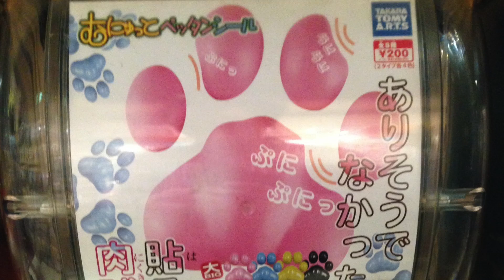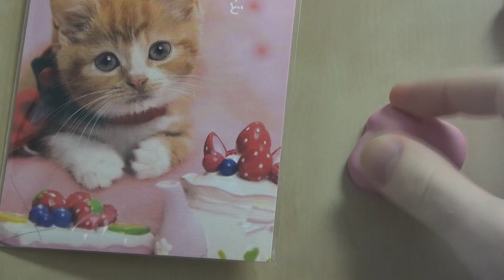Squishy Cat Paw Sticker Gachapon むにゅっとペッタンシールガチャポン肉球貼る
Straight from one of Japans many capsule toy (also known as Gashapon, Gachapon or Gachagacha) vending machines, this video shows the Squishy Cat Paw Sticker Gachapon bought for ¥200.
There are several different colours, all with the same design.

今回のビデオでむにゅっとペッタンシールガチャポン肉球貼るを紹介します。200円で買いました。